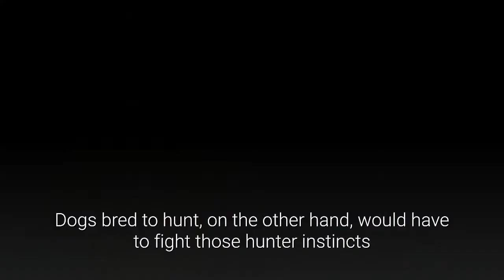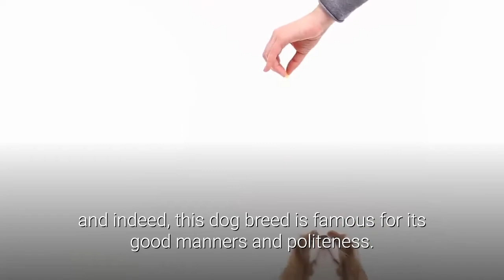Top 10 Dog Breeds That Are Good with Cats ( So Cute! )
Do you love dogs and cats?

If you want it to be a bit of both, you’ll need to learn all about the kinds of dog breeds that are good with cats.

No matter what dog you choose to add to your cat home or vice versa, you’re going to need to give both animals time to adjust to one another.

Still, some dog breeds take to it easier than others.

What are the top 10 cat-friendly dogs?

They are Cavalier King Charles Spaniel, Basset Hound, Bichon Frisé,  Golden Retriever plus the rest are in the video...

Do you have your own list of "top 10 dog breeds that are good with cats"?